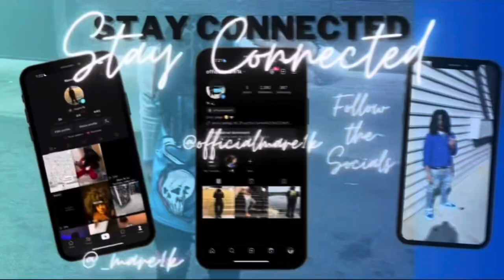I GOT SACRIFICED TO THE ILLUMINATI…